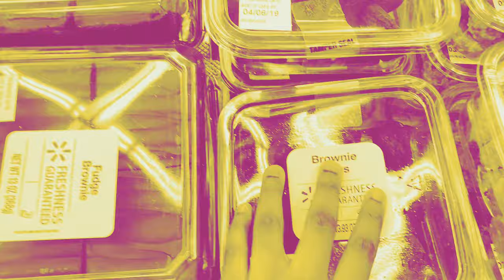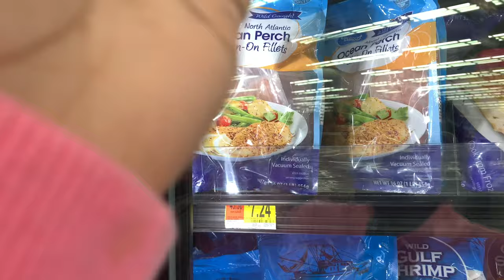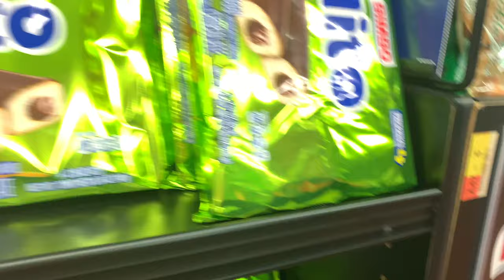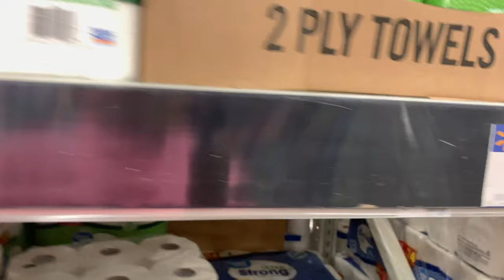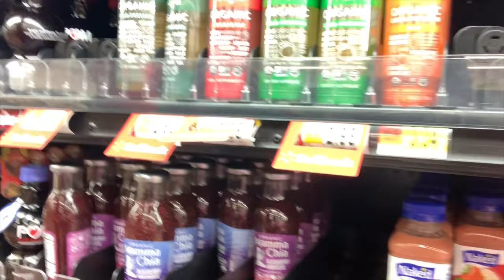Walmart and high school musical vlog